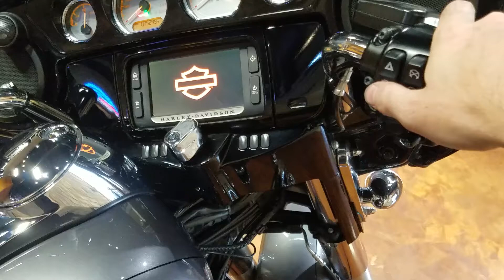2015 Harley-Davidson Street Glide - Stock #4204 - jamiescustoms.com